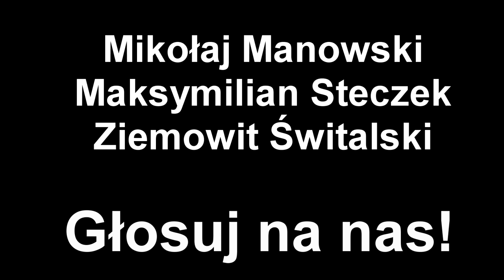Partia Radość - Spot wyborczy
W związku z nadchodzącymi wyborami do samorządu szkolnego, prezentujemy nasz film zawierający wywiady z różnymi  osobami z naszej szkoły
Pozdrawiamy oraz zapraszamy do głosowania Partia Radość
Mikołaj Manowski
Ziemowit Świtalski
Maksymilian Steczek